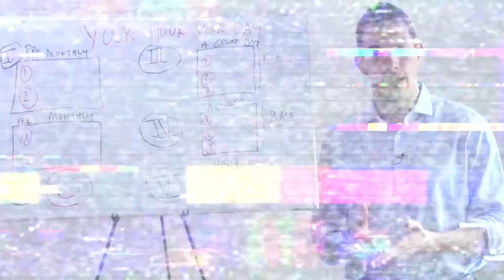WELLNESS TIPS WITH ECKHART SIBLINGS | BTV 056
Des: Alana and Alex Eckhart come back for round 2 at Brian Rashid Global headquarters in New York City. This was a FUN one! We talk about goat farms, traveling the world, and health and wellness rituals. Two of my favorite people at one table. You don't want to miss this.